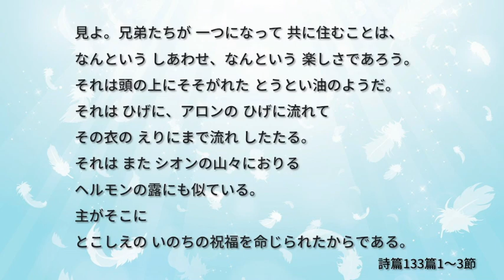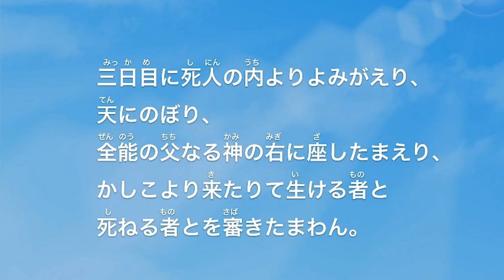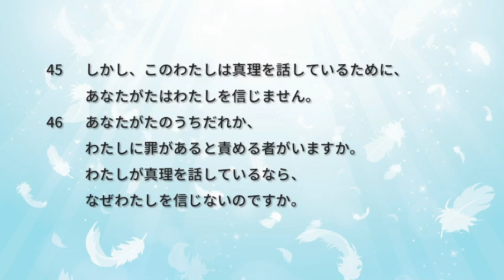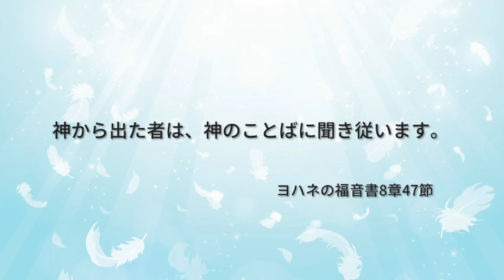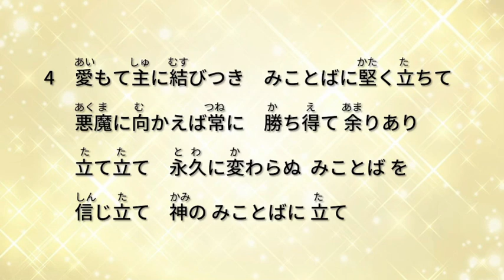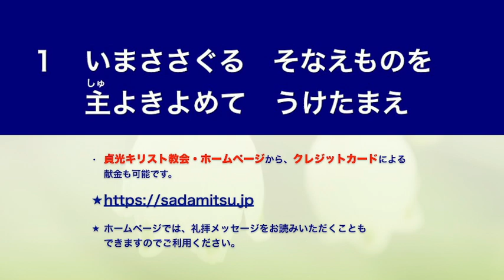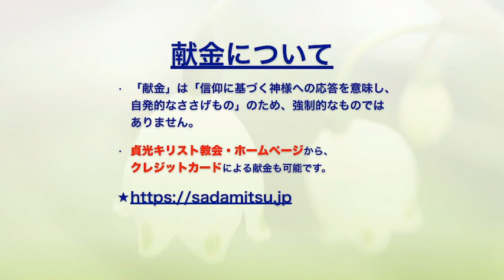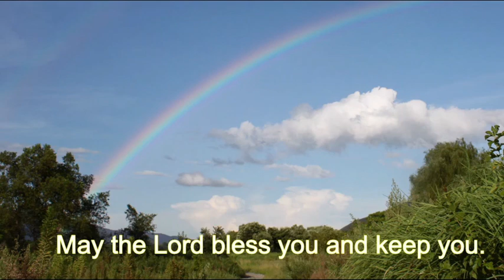2024年7月28日・貞光キリスト教会礼拝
礼拝順序

0:00 オープニング
0:22 奏楽
1:35 招詞　詩篇133:1～3
2:19 讃美歌7　主のみいつと
5:25 主の祈り
6:24 使徒信条
7:32 祈祷
10:23 聖書朗読　ヨハネ8：39～47
13:12 説教　『何に聞き従っていますか』
42:08 祈祷
42:38 聖歌469　栄えの王にます主の
45:48 献金　讃美歌547　いまささぐる
49:06 頌栄541　 父、御子、御霊の
祝祷
報告